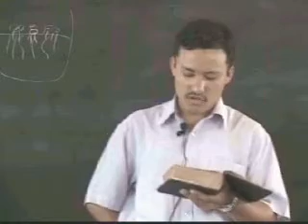"Evangelism" 04. How to Remove the Satanic Characters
Dong-Deamoon A.m.i International Church-nepali, pastor Joel